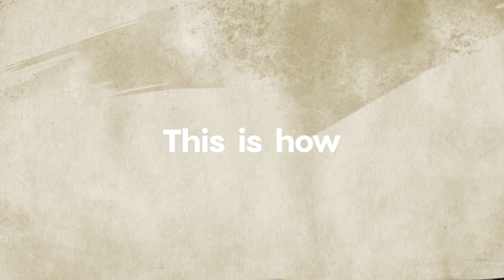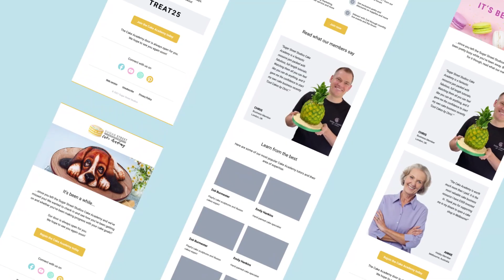Sugar Street Studios - Mini Case Study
Here is how we helped Sugar Street Studios unlock value, while saving on time and cost through customer insight, marketing automation and high-calibre design execution.

Access our knowledge, skills, and expertise from dev ops and marketing communications to behavioural science and CX strategy for continuous growth